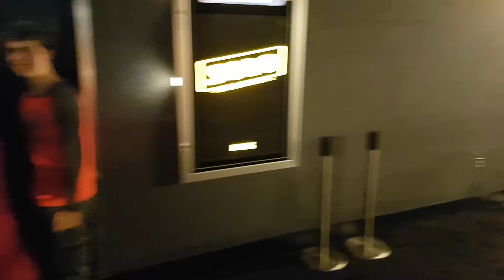Ghostly Figure Caputure durning Hypnosis Show 9secs in and at 2mins 33 secs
GB High Safe Grad 2018